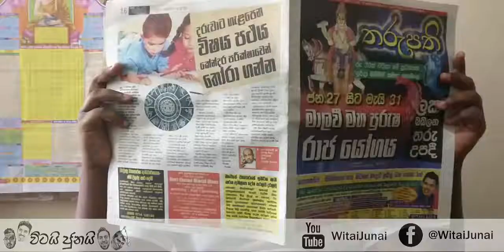Kendare (කේන්දරේ) by Witai Junai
Like us of Facebook Page "Witai Junai" "විටයි ජුනයි"